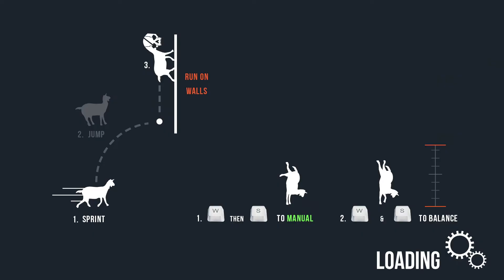goat simulator soldier goat mod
in  this I the play the goat simulator soldier goat mod. where you can be a soldier and use many weapons